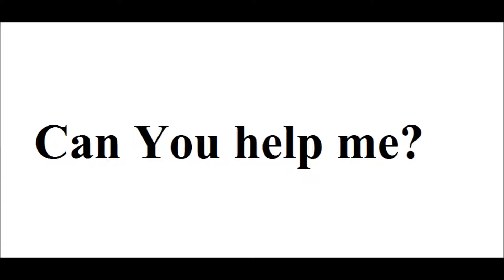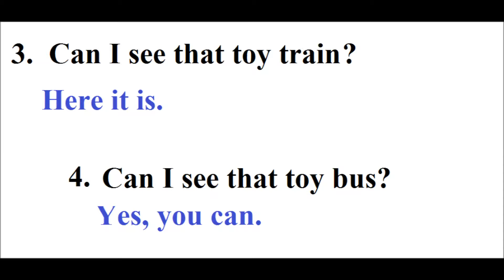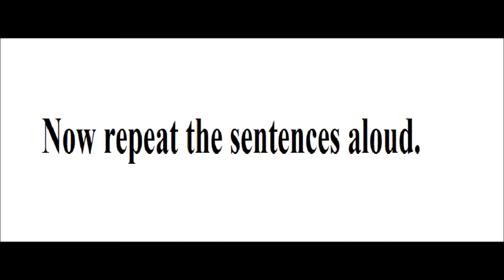#39, Can You Help Me, SpeakEnglish#39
#39, Can You Help Me,

This is a English tutorial video, specially made for beginners. There are several videos on this issue, please watch the other videos. PLEASE WATCH THE VIDEO. If you like the video, PLEASE COMMENT AND SHARE. THANKS.